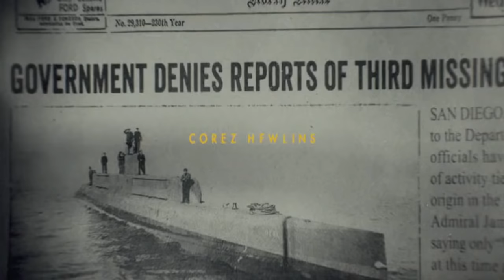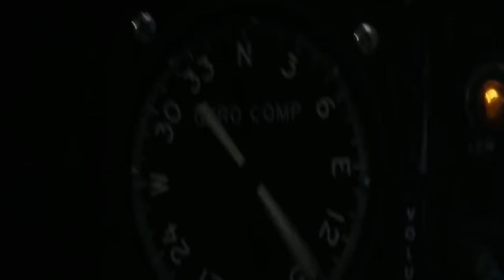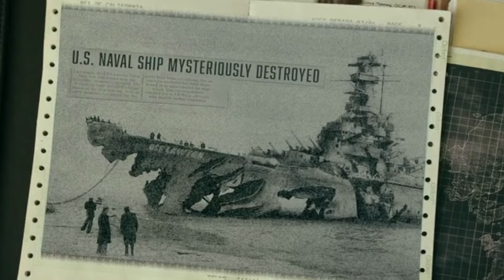Kong: Skull Island (2017) Movie Explained in Bangla | Bangla explanation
Kong: Skull Island (2017) Movie Explained in Bangla
Kong movie bangla explanation
Kong: Skull Island is a 2017 American science fiction monster film directed by Jordan Vogt-Roberts. It is a reboot of the King Kong franchise and serves as the second film in Legendary's MonsterVerse.

Movie: Kong: Skull Island
Initial release: 28 February 2017
Director: Jordan Vogt-Roberts

Topic Covered in Video:
1. Kong Skull Island movie review in bangla
2. Kong Skull Island 2017 movie ending explained
3. Kong Skull Island Full movie explained in bengali
4. MonsterVerse Explained in bangla

হলিউড বলিউড ও টলিউডের এর কিছু দারুন সিনেমা ও টিভি সিরিজের রিভিউ পেতে আমাদের চ্যানেলটি ও ফেসবুক পেজ টি অবশ্যই ফলো করুন।